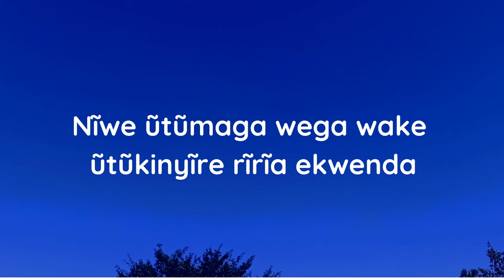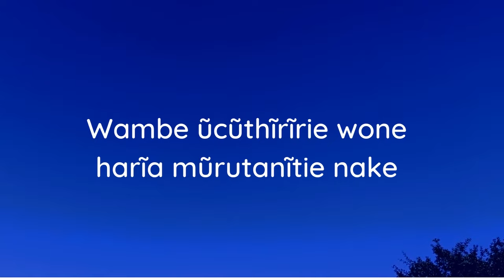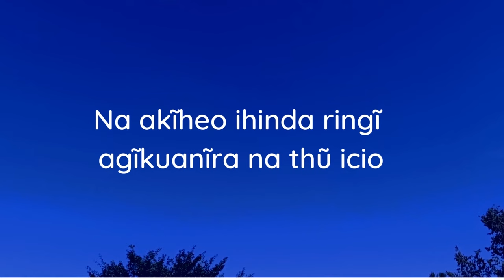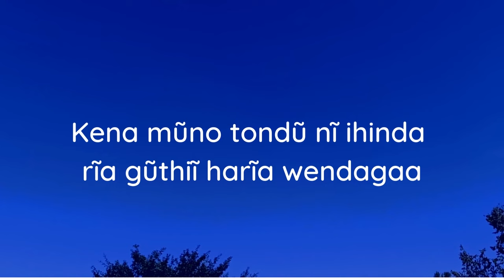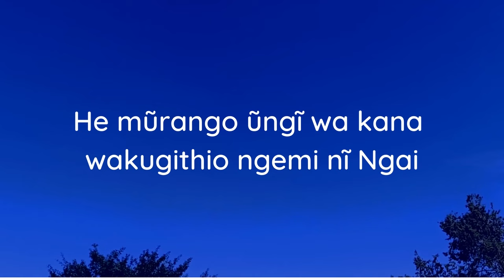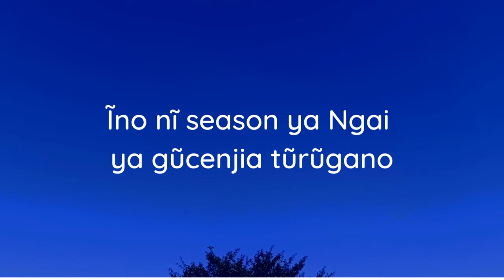Sammy K - Murango Wa Kana (Lyrics)